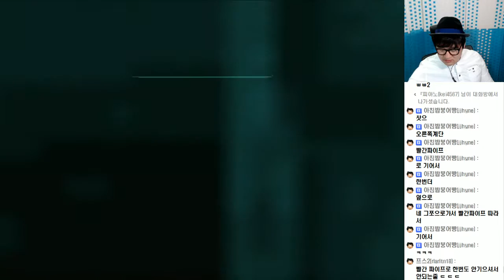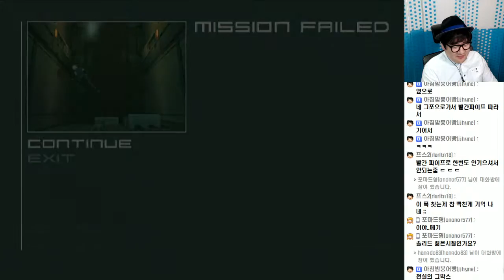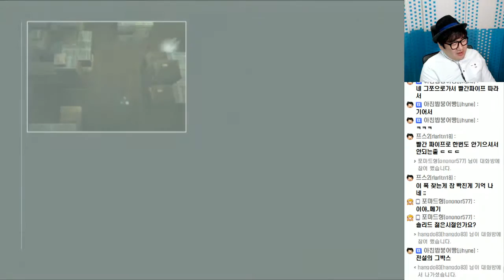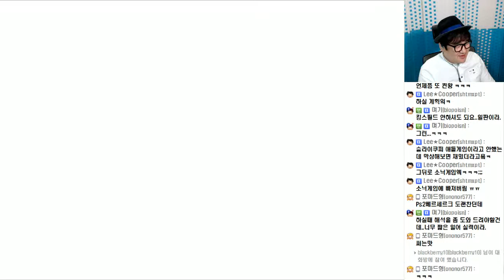[PD티폰] PS2 메탈 기어 솔리드2 #10